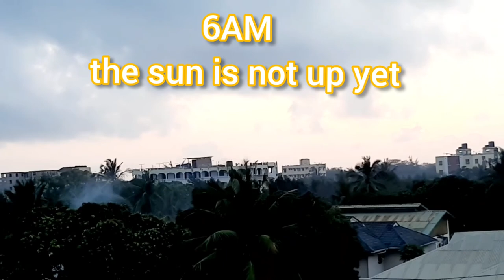KONGOWEA MARKET VLOG Fresh Market Grocery Shopping Vlog | lucy kenga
Kongowea market shopping VLOG buying fresh kongowea market grocery shopping and VLOG, lucy kenga. Kongowea market Mombasa Kenya. Shopping grocery at the market. Cheap market shopping in Mombasa Kenya. Buying fresh grocery in Kongowea market Mombasa county, Kenya.